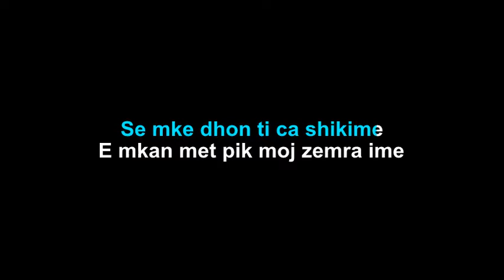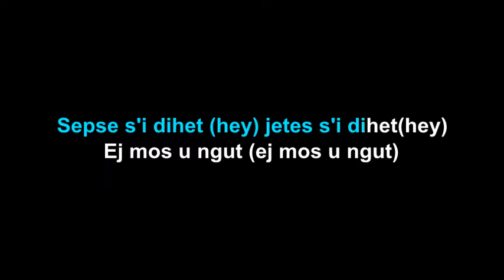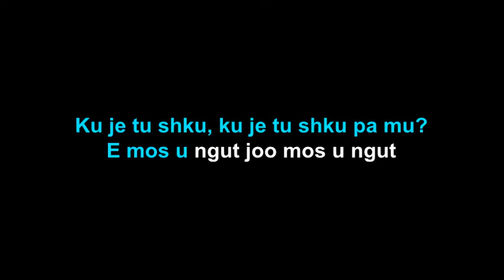Elvana Gjata - Mos u ngut (Karaoke Version)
Karaoke sing along of “Mos u ngut ” by Elvana Gjata from Motiv Karaoke.

► Give credits to Motiv Karaoke channel on your video description

About Motiv Karaoke: Welcome to the official Motiv Karaoke YouTube channel! On this channel, you’ll find a variety of karaoke and sing along videos with lyrics, including pop rock, R&B, hip hop, piano, acoustic, and electropop genres from different singers. If you like music, singing along, learning song lyrics, or karaoke, sing along to them in style with Motiv Karaoke.